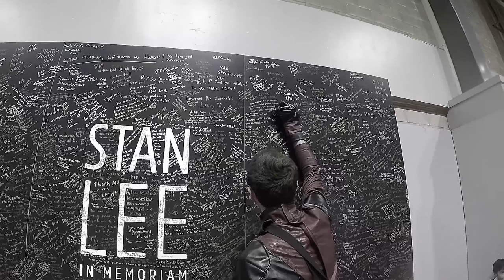Stan Lee- A tribute through cosplay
A short tribute to the one and only Stan Lee.

Footage is taken from his final interview where he talks about his fans.

Many thanks to MCM Birmingham comic con, the NEC and all the amazing cosplayers used in video:

Rocket Racoon-Ian Maginn

Storm-Fahdia

I'm thinking of doing more videos like this, this is the first time I've had a play with color on video so hopefully it'll get better!